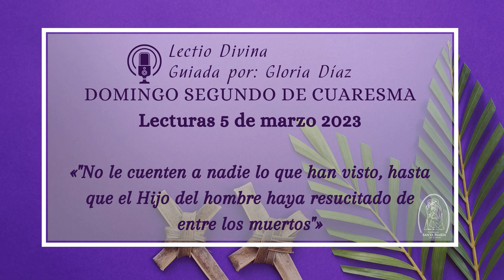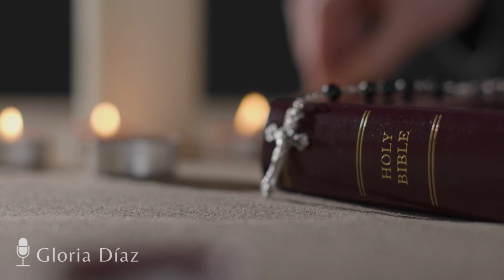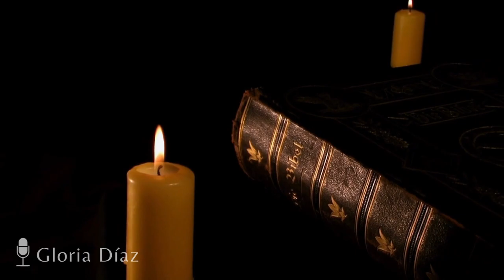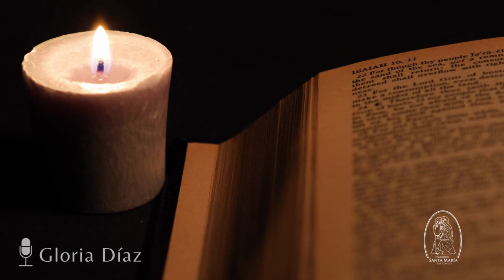Lectio Divina, Segundo domingo de Cuaresma, 5 marzo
PRIMERA LECTURA
Lectura del libro del Génesis 12:1-4

SALMO RESPONSORIAL 32, 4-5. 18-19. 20 y 22
R/. Que tu misericordia, Señor, venga sobre nosotros, como lo esperamos de ti

SEGUNDA LECTURA
Lectura de la segunda carta del apóstol san Pablo a Timoteo 1, 8b-10

EVANGELIO
La Transfiguración